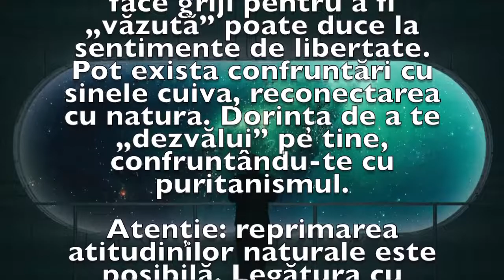Previziunea zilei de 3 Ianuarie